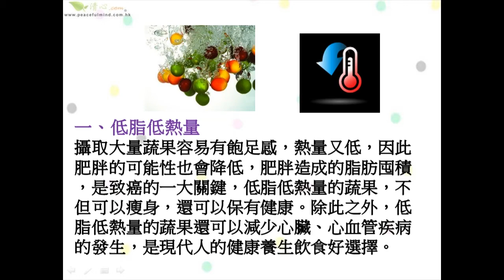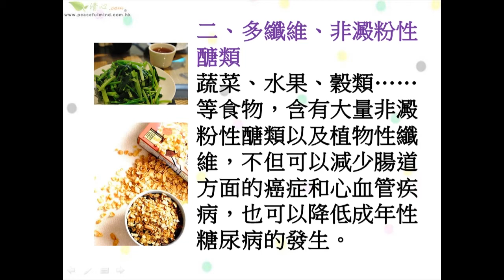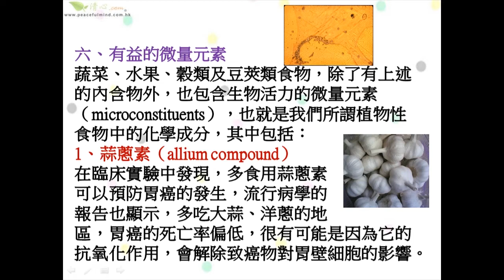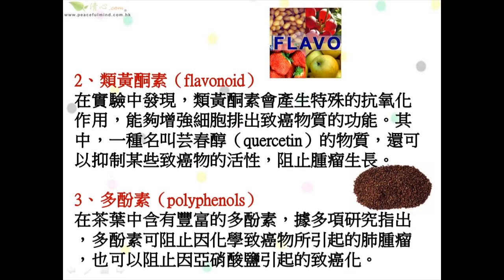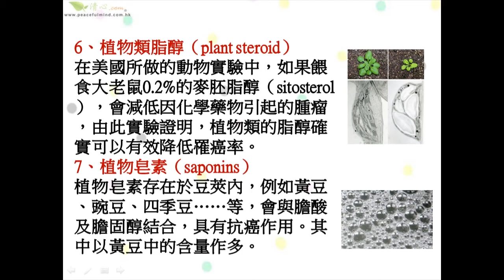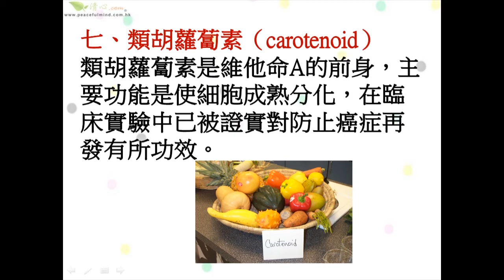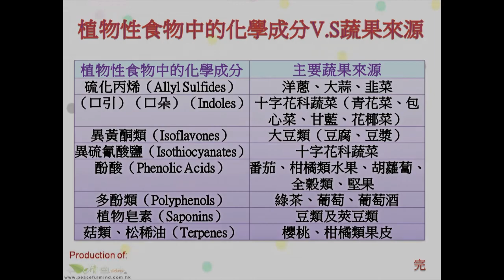蔬果抗癌的主要原因